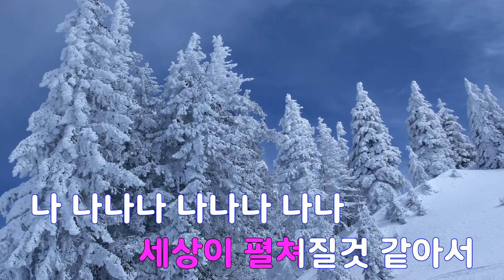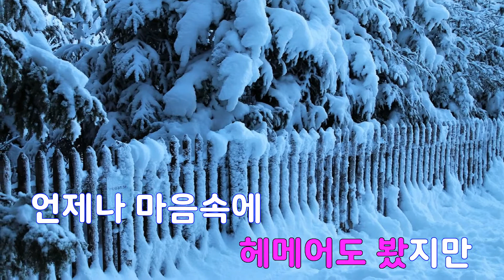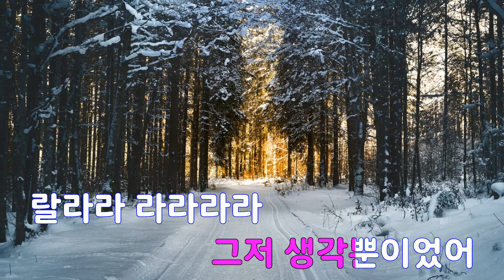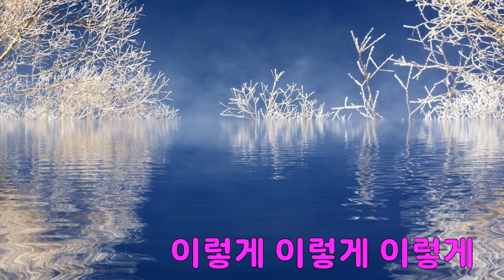[은성 반주기] 노래만불렀지 - 김장훈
노래만불렀지 - 김장훈
작사 ː 김장훈, 작곡 ː 김장훈